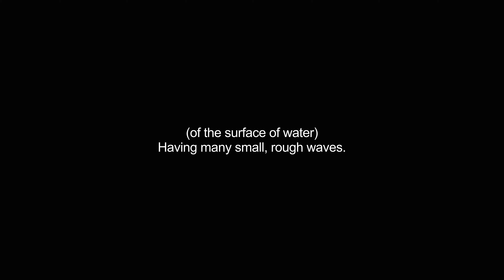choppiest video Dictionary meaning and pronunciation